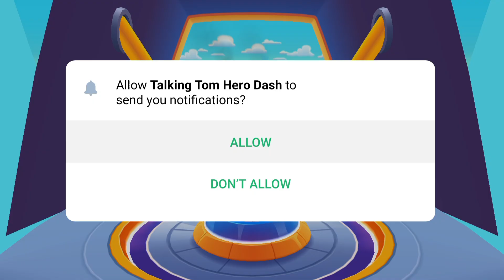Ultra Force Titanium Tom Run Super Fast To Caught Boss & Save All Heroes - Hero Dash - Game Of Fame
*About Game*
Talking Tom must race to save his friends and stop The Rakoonz.

Talking Tom must run and chase down The Rakoonz and save the day. The Rakoonz have captured Angela, Ben, Hank and Ginger and it’s up to Tom to save them!

Players jump, dodge and dash their way through lost temples, ancient cities, desert dunes and snowy peaks.

This endless runner game is guaranteed fun.

From Outfit7, creators of My Talking Tom, My Talking Tom Friends, My Talking Angela, and Talking Tom Gold Run.